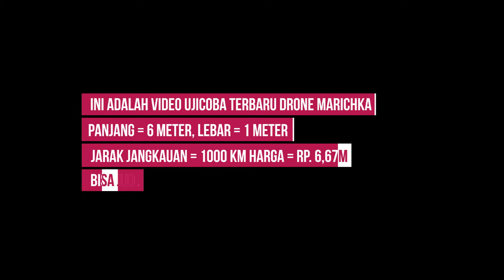Video Terbaru Ujicoba Drone Bawah Laut Marichka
Pada video kali ini, kita akan melihat video ujicoba terbaru drone bawah laut Marichka Ukraina, dimana video ini di upload pada 25 September 2023.